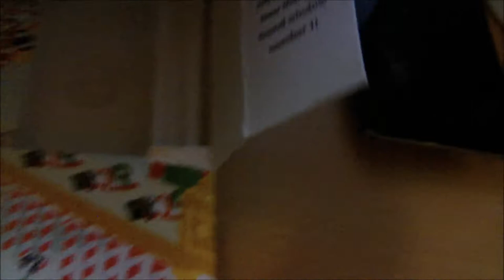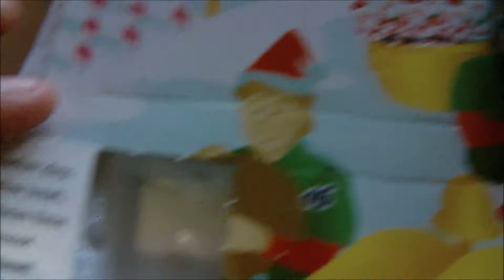Let's eat the Advent Calendar! Day 2 (12-2-2012)